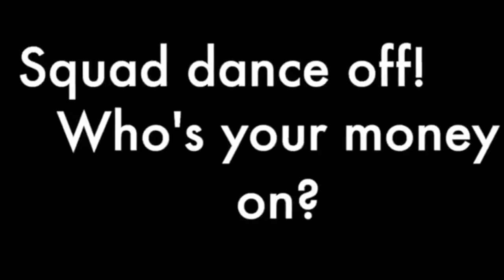90 seconds with Alison Howie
Goalkeeper Amy Gibson gets under the skin of her teammates in the countdown  to the Unibet EuroHockey Championships 2015 in London.

for more news on Scotland's senior women